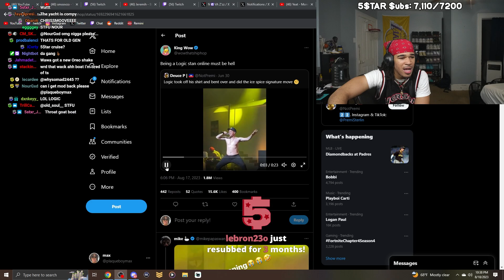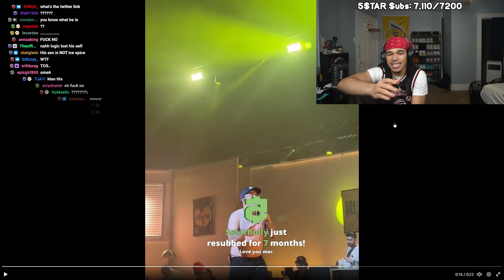Plaqueboymax Reacts To New 2K24 TRAILER + Logic ice spice emote